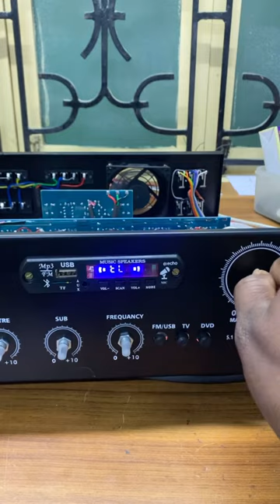5.1 Amplifier surround￼ Testing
Full video